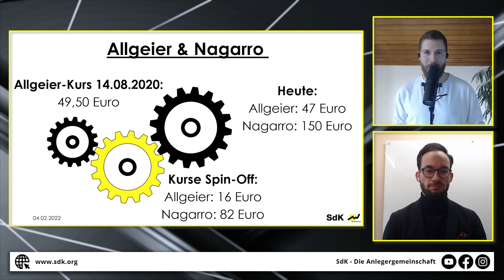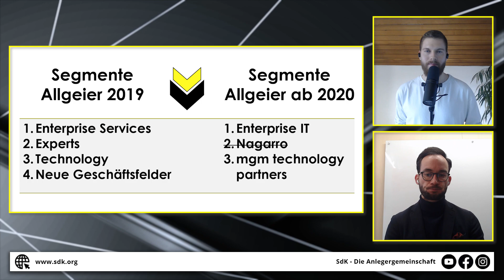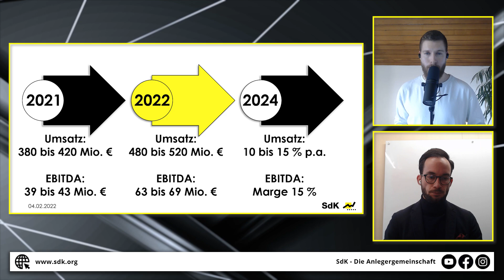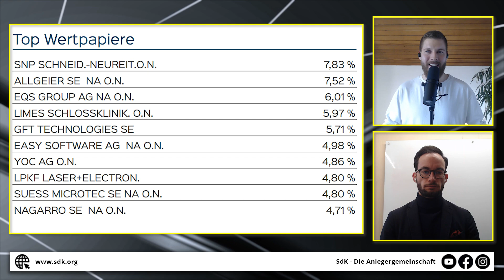Allgeier Aktie: Noch mehr Auftrieb für DIE deutsche IT-Kursrakete? | SdK Talk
Die Allgeier Aktie ist mit Sicherheit eine der größten Erfolgsgeschichten der jüngeren deutschen Börsenhistorie: Langfristig hat sich der IT-Spezialist aus München weit mehr als verzehnfacht, aber auch in den vergangenen Monat zeigte der Titel an den Handelsplätzen keinerlei Ermüdungserscheinungen: Seit dem Spin-Off der Nagarro SE im Jahr 2020 hat sich der Kurs erneut fast verdreifacht. Small Cap-Experte Lukas Spang ist nicht nur persönlich mit seinem Fonds investiert, sondern hat auch einen guten Draht zum Management. Eine wunderbare Gelegenheit, um mal nachzufragen, was es mit den Hoffnungen auf eine erneute Abspaltung auf sich hat.

⌚ Timestamps:
0:00 Intro
1:33 Die größten Positionen des Tigris Small & Micro Cap Growth Fund (Disclaimer)
2:05 Vorstellung der Allgeier SE
3:59 Die aktuelle Abspaltungsfantasie
6:07 Die Übernahmen des vergangenen Jahres
9:46 Aktuelle Zahlen & Guidance